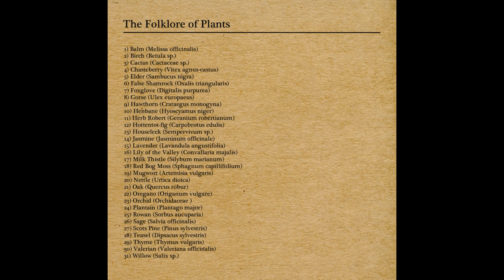Various - The Folklore of Plants Vol. I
The Folklore of Plants Vol. I
Various Artists
UK (2017)
AVANT-GARDE/ AMBIENT/ ELECTROACOUSTIC
The Folklore of Plants Vol. I is a flora-themed conceptual album released by Folklore Tapes, assembling works created by 31 artists. Get to know more about the project at:

Tracklist:
1. t;e;u - Balm (Melissa officinalis) (0:00)
2. The Sliver Funz - Birch (Betula sp.) (1:24)
3. Joshua Bonnetta - Cactus (Cactaceae sp.) (2:56)
4. Kelly Jayne Jones - Chasteberry (Vitex agnus-castus) (4:28)
5. David Chatton Barker - Elder (Sambucus nigra) (6:09)
6. James Green - False Shamrock (Oxalis triangular) (7:48)
7. Arianne Churchman - Foxglove (Digitalis purpurea) (9:17)
8. Paper Dollhouse - Gorse (Ulex europaeus) (10:45)
9. Belbury Poly - Hawthorn (Crataegus monogyna) (12:25)
10. Sam McLoughlin - Henbane (Hyoscyamus niger) (14:09)
11. Carl Turney & Brian Campbell - Herb Robert (Geranium robertianum) (15:37)
12. David Jaycock - Hottentot-fig (Carpobrotus edulis) (17:18)
13. Stu Bannister - Houseleek (Sempervivum sp.) (18:45)
14. Hugh Metcalfe - Jasmine (Jasminum officinale) (20:21)
15. Mary Stark - Lavender (Lavandula angustifolia) (22:14)
16. Delphine Dora - Lily of the Valley (Convallaria majalis) (23:41)
17. Sally Golding - Milk Thistle (Silybum marianum) (24:57)
18. Ian Humberstone - Red Bog Moss (Sphagnum capillifolium) (26:31)
19. Magpahi - Mugwort (Artemisia vulgaris) (28:20)
20. Zoe Naylor - Nettle (Urtica dioica) (30:22)
21. Hannah Leighton Boyce - Oak (Quercus robur) (31:57)
22. Xian Orphic - Orchid (Orchidaceae) (33:06)
23. Joe Duddell - Oregano (Origanum vulgare) (34:49)
24. Steve Patterson - Plantain (Plantago major) (36:20)
25. Mary & David - Rowan (Sorbus aucuparia) (37:53)
26. Bridget Hayden - Sage (Salvia officinalis) (39:25)
27. Modern Studies - Scots Pine (Pinus sylvestris) (41:03)
28. Alice Hartley - Teasel (Dipsacus sylvestris) (42:38)
29. Jennifer Reid - Thyme (Thymus vulgaris) (44:14)
30. Dean McPhee - Valerian (Valeriana officinalis) (45:34)
31. Eva Bowen - Willow (Salix sp.) (46:58)